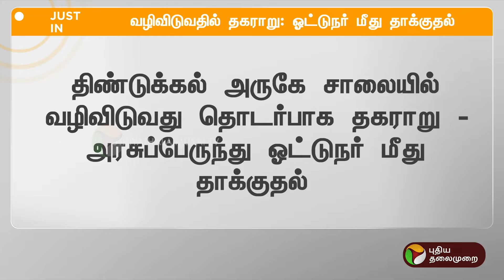JUSTIN | வழிவிடுவதில் தகராறு: ஓட்டுநர் மீது தாக்குதல் | Dindigul | PTT